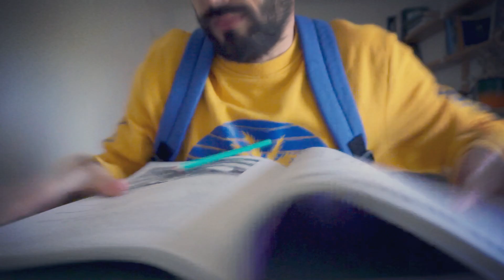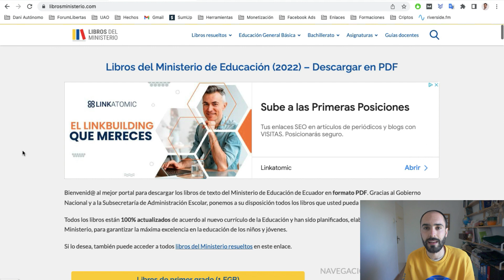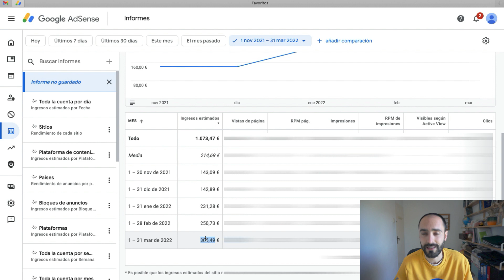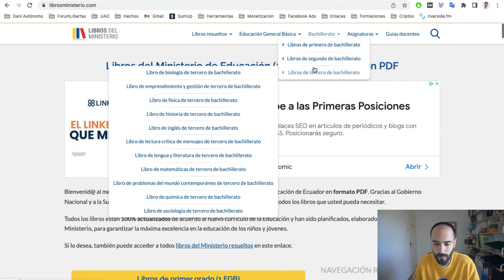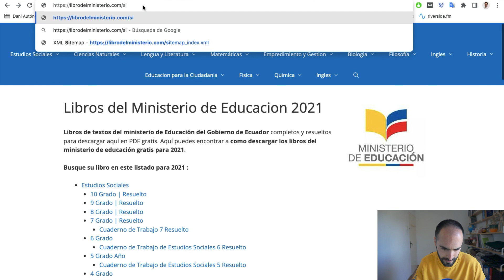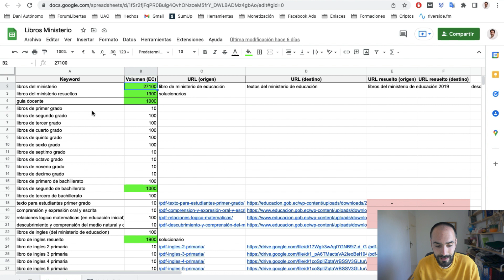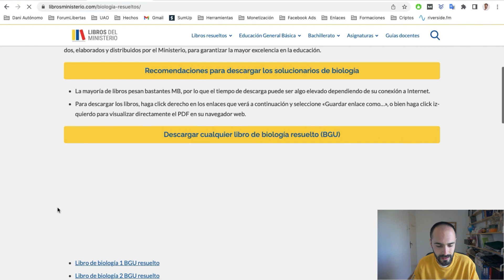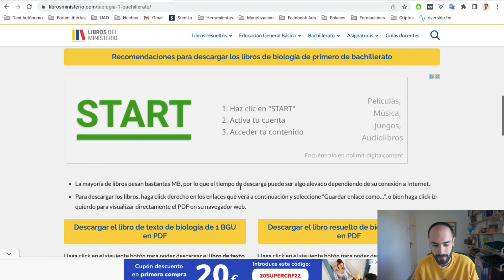💸 Cómo Ganar Dinero con Google Adsense (DESTRIPANDO nicho CTC 🤯)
Arrancamos una serie de videos donde os voy a hablar de Google Adsense y os voy a mostrar nichos CTC relacionados con libros de texto, que generan ingresos.

Índice del vídeo:
0:00 Intro
2:28 ¿Cuál es el nicho y por qué mola tanto?
4:36 ¿Cuánto dinero genera?
5:50 ¿Cómo superar a la competencia?
11:15 Un par de tips para Adsense
13:45 Próximamente...